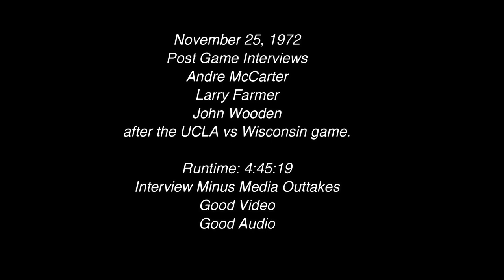Post Game Interviews 1972 UCLA v Wisconsin Andre McCarter, Larry Farmer, Bill Walton and John Wooden